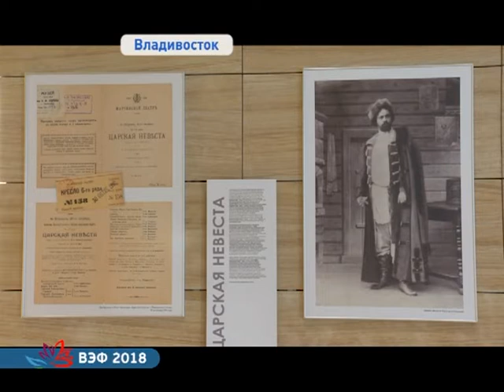Премьера «Царской невесты» на Приморской сцене «Мариинки» никого не оставила равнодушным